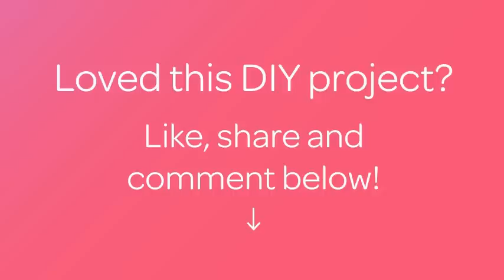Create Simple and Beautiful Paper Butterflies - DIY Crafts - Guidecentral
About this DIY project:
- Title: Create Simple and Beautiful Paper Butterflies

Supplies:
- Cardstock paper
- Correction pen
- Black marker